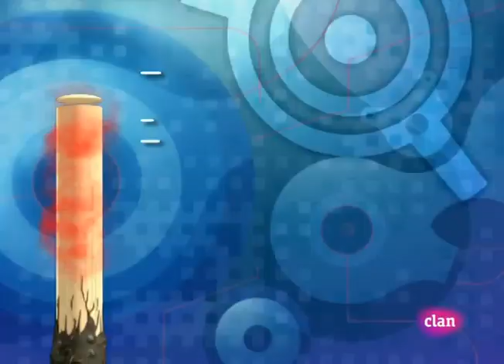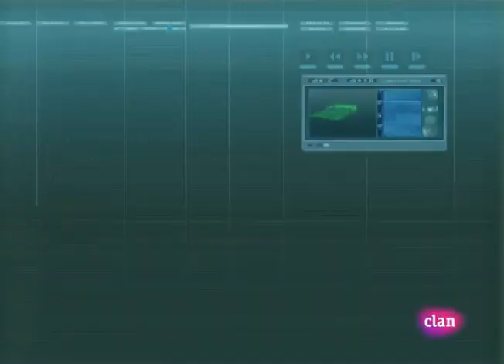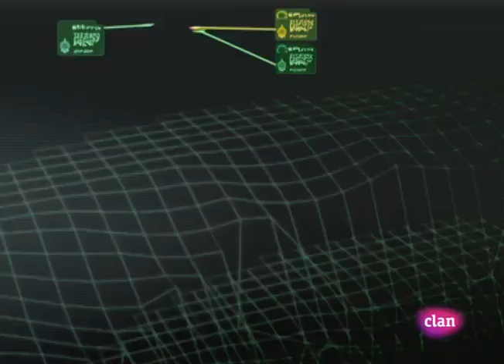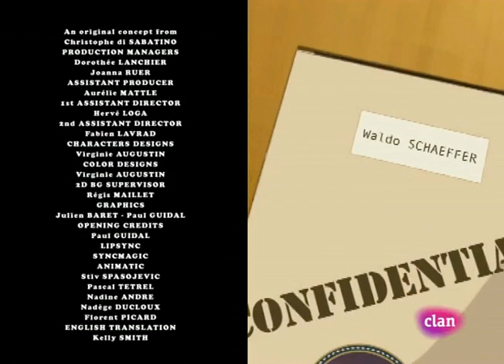Código Lyoko 58 El pretendiente Español HD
CÓDIGO LYOKO ESPAÑA TV:
Esta cuenta de YouTube pertenece a Codigo Lyoko España Entra y enterate sobre los nuevos episodios de Codigo Lyoko, el estreno de CLE en España y mucho más :) No tardes en suscribirte y seguir nuestro blog.